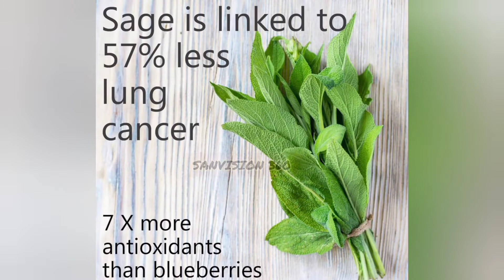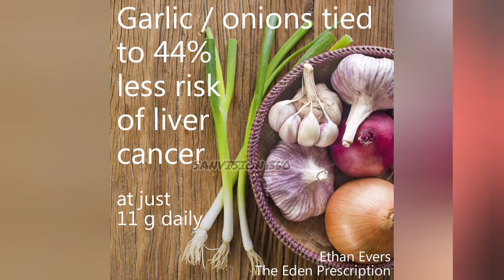Cancer fighting diet- Ethan Evers the eden prescription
music credits to:
Eden evers
# cancer
# cells
Ethen evers
# Eden prescription